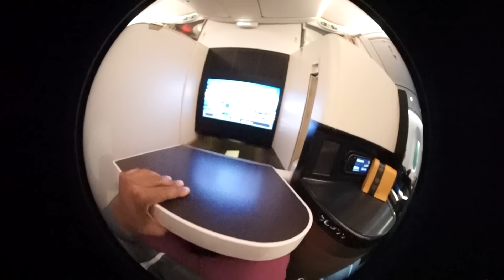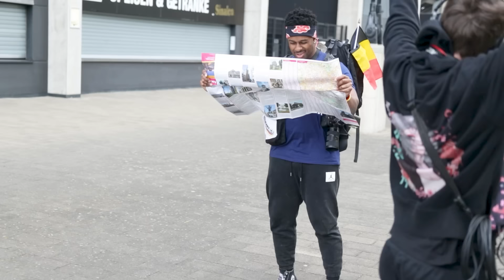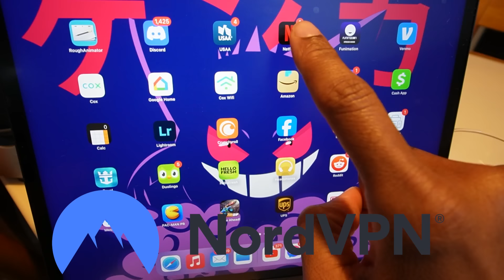My FIRST EXPERIENCE In Germany Being In JULIEN BAM’S ICONIC GERMAN FILM!! (Der Mann im Mond)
STAY SAFE ON THE INTERNET AND SIGN UP FOR NORDVPN

Today we're gonna check out Julien Bam Gives AMERICAN an EPIC Movie Role in GERMANY!